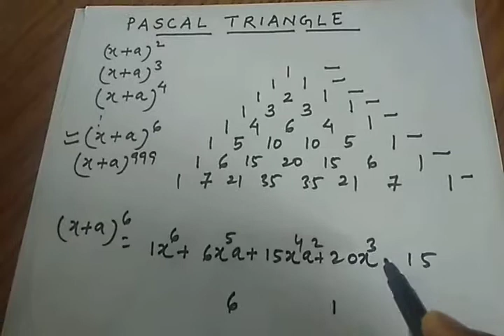Algebraic Identity shortcut method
learn Pascal triangle
identity expansion
learn shortcut for algebraic identity